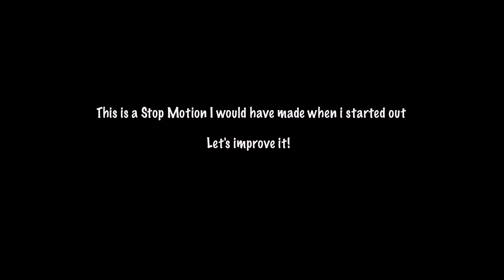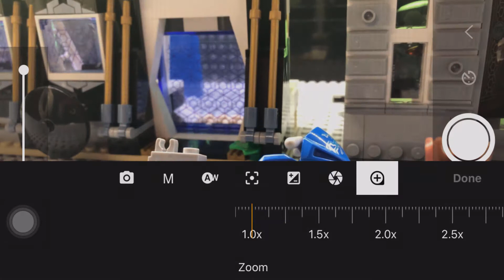How to make a Stop Motion in 7 EASY STEPS | LEGO | TUTORIAL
Hello! Today I will be showing you how to make a Stop Motion in 7 Easy Steps!

Coming Soon:
Star Wars Light & Dark: Coming this Christmas...
Mini Battles FINAL FIGHT: Coming November...
Multi-Verse Madness: Coming Early 2020
Mini Battles S.2: Coming End Of The Year